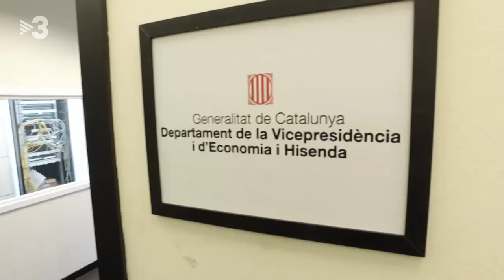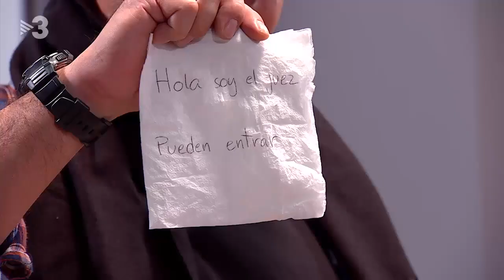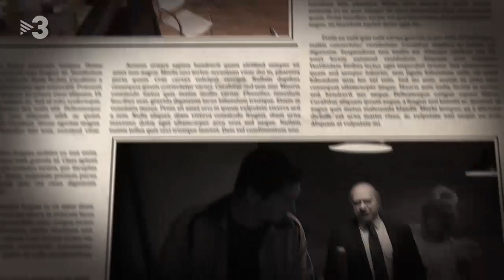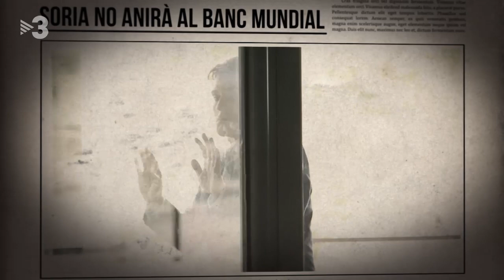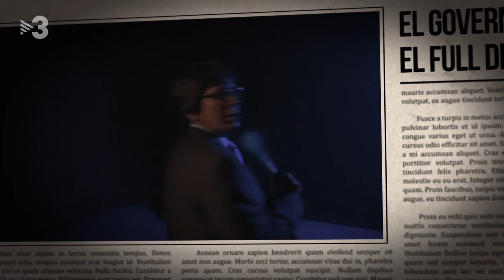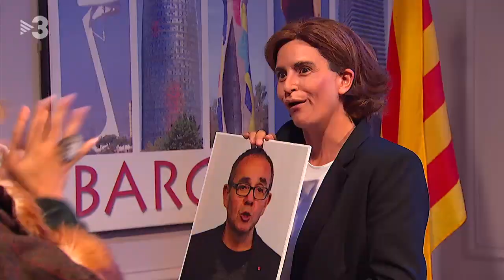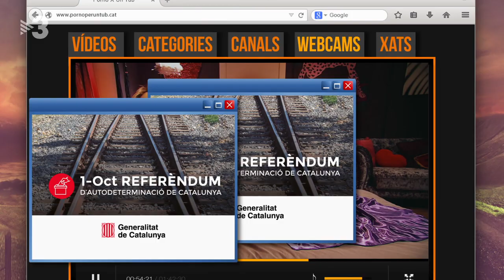Polònia | 448 | 21/09/2017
Carles Puigdemont (Queco Novell) i Oriol Junqueras (Ivan
Labanda) intentaran passar desapercebuts entre els escorcolls de la Guàrdia Civil en una empresa de missatgeria. El número musical d’aquesta setmana comptarà amb Cristóbal Montoro (Xavi Serrano) i Oriol Junqueras (Ivan Labanda) per fer una versió d’un tema de La Trinca sobre la intervenció dels comptes de la Generalitat per part del govern espanyol.

Entre escorcolls i detencions, la política catalana rep en processó un personatge nou, Julian Assange (Xavi Serrano), com a gran defensor dels drets dels catalans. Mentrestant, Mariano Rajoy (Queco Novell) es reunirà amb Kim Jong-un (Cesc Casanovas) per parlar del procés d’independència de Catalunya.

D’altra banda, Ada Colau (Agnès Busquets) rebrà la visita de tres Reis Mags poc convencionals que s’han avançat a causa dels esdeveniments actuals. I, podrem comptar amb en Mingo? Dijous, a les 21.55, sortirem de dubtes.